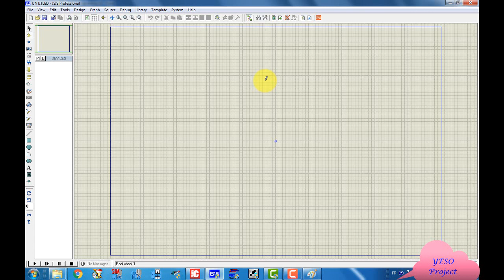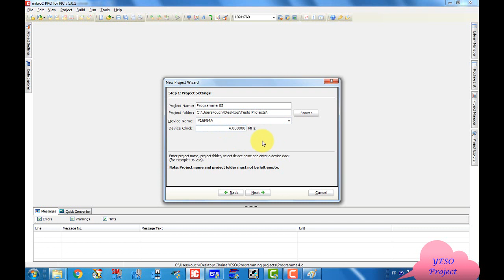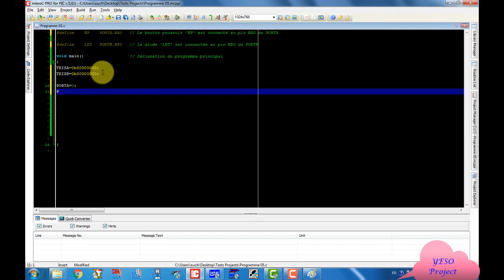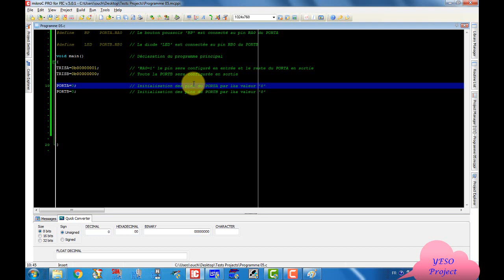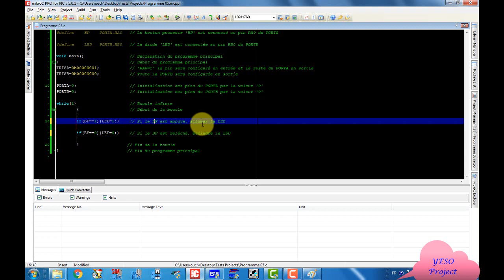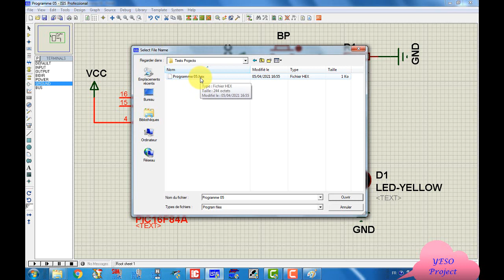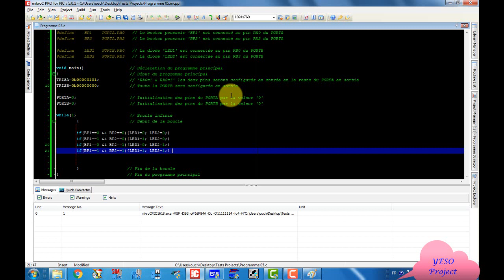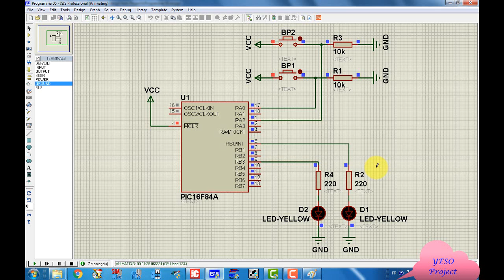Lecture des boutons poussoirs à l'aide d'un µ Contrôleur (MikroC Pro)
Animée par : Mr. ELMOSTARHFIR Yassine